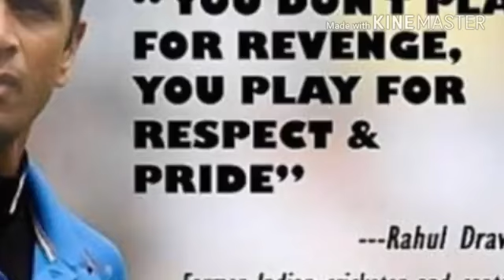Rahul Dravid Biography in Hindi / {{Wall Of Cricket Life story}}Mr.Dependable / The Great Wall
Rahul Dravid / Rahul Sharad Dravid /Dependable / Mr. Dependablend / The Great Wall / The Wall

Rahul Sharad Dravid is a former Indian cricketer and captain of the Indian national team. He is the Director of Cricket Operations at National Cricket Academy, Bengaluru, India. He also monitors the progress of India A and India under-19 cricket teams. .